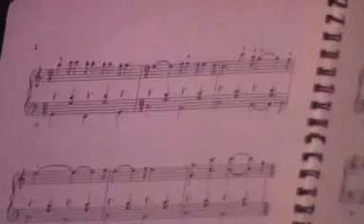GINA GEDLER@NOCE "ALL I WANT FOR CHRISTMAS" 2/2 12/22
GINA GEDLER PRESENTED HER CHRISTMAS SHOW "ALL I WANT FOR CHRISTMAS"@NOCE JAZZ CABARET ON SATURDAY EVENING.A CAPACITY AUDIENCE ENJOYED GINA'S VOCAL STYLINGS ASSISTED BY A BAND INCLUDING BEN HAGEN ON PIANO,DAVE ALTENMIER ON BASS,DREW SALEM ON DRUMS AND DAVE BOHLS ON TENOR & SOPRANO SAX. CAMEO APPEARANCES WERE MADE BY JESSICA...VIDEO BY JAZZMANJOE100  BEN PLAYS         MANNHEIM STEAMROLLER